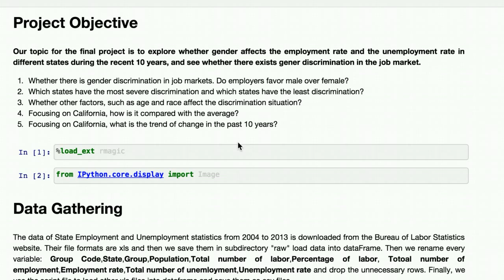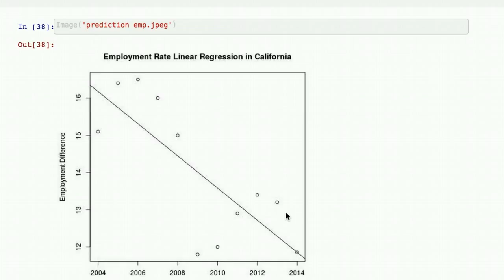Yijia Mao NYU Mathematics in Finance Application Video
Dear Admission Committee,

In this video, I answered the following question: "If your career goals involve a particular type of quantitative finance, explain your goal and why it suits you."